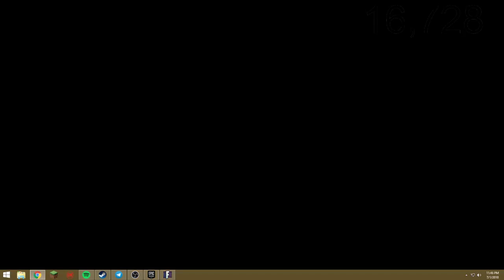POSEIDON.RIP MY SERVER COME JOIN NEW MOB ARENA AND THIMBLE(RANK GIVEAWAYS, KEYS, AND MORE)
My server store - store.poseidon.rip ip - poseidon.rip

♡ $10 for Vip in discord
(2$ or More For Text-To-Speech)

▸ RULES:

♡ No Spamming
♡ No Racism
♡ No Toxicity
♡ No Advertising

▸ COMMANDS:

♡ !ip
♡ !Pack / !tp

[Song Request Commands]
♡ !sr [SONG NAME] *Not usually on
♡ !Currentsong
♡ !songlist

▸ TOP DONATERS:

♡ 1. 4THAmendment - $77
♡ 2. Landan - $50
♡ 3. Adrian - 16.42